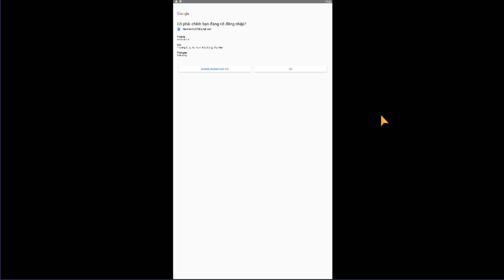[Bán acc] Tập 445: S77 sắp ra mắt - Nhưng mới chơi thì đây là phương án tối ưu hơn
- S76
- Giá acc: 1.5tr